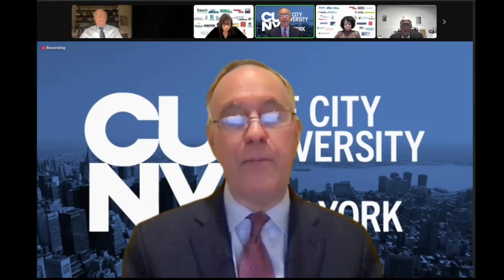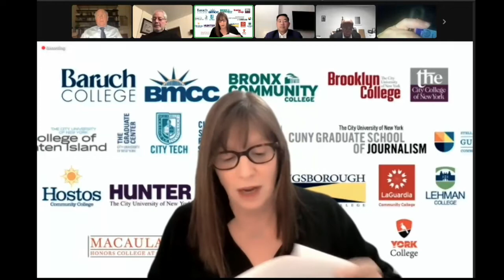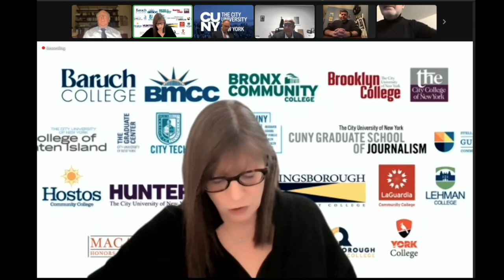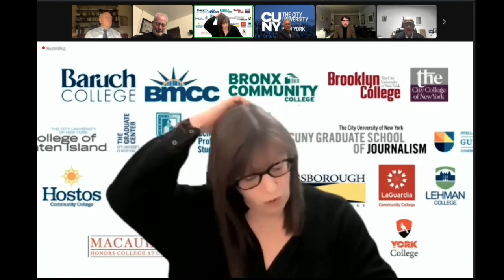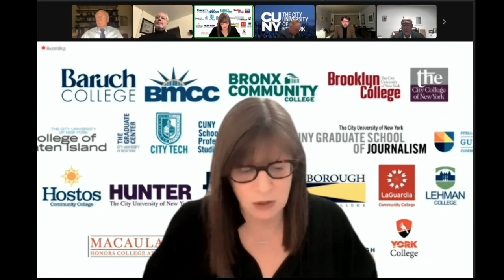CUNY Board of Trustees Meeting 013122